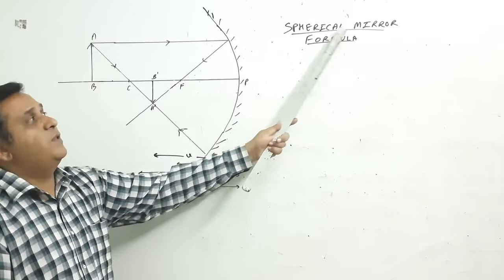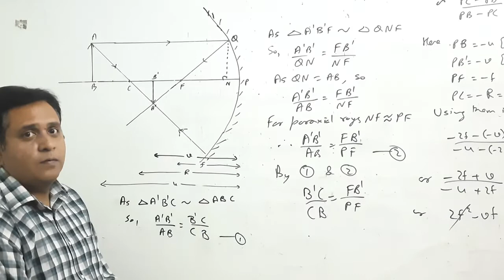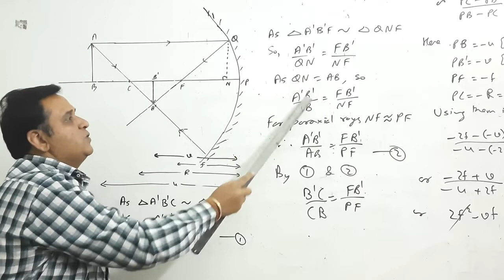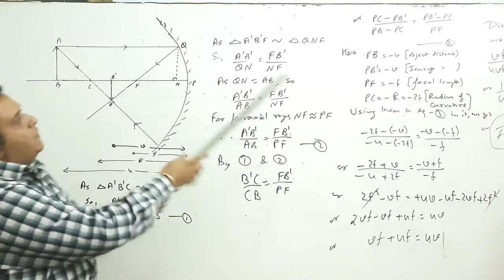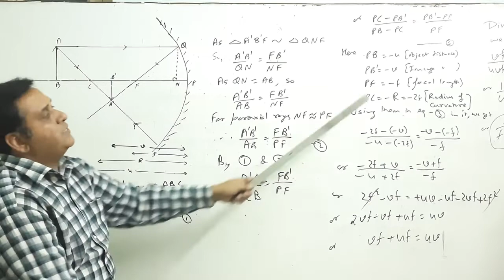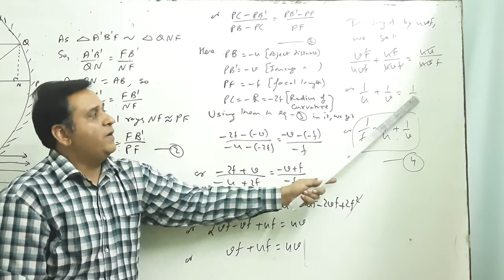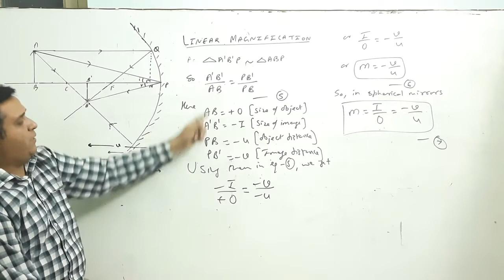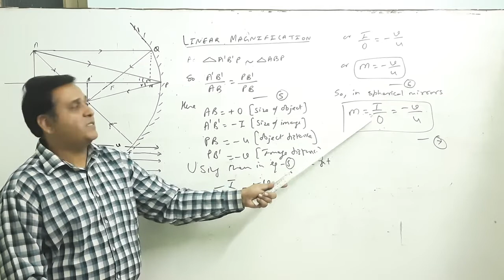Ray Optics 3 Spherical Mirror Formula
spherical mirror formula and linear magnification for concave mirror